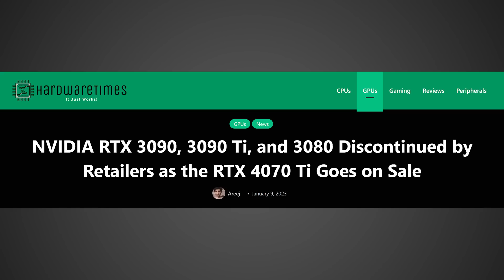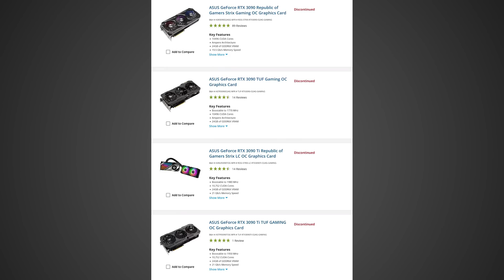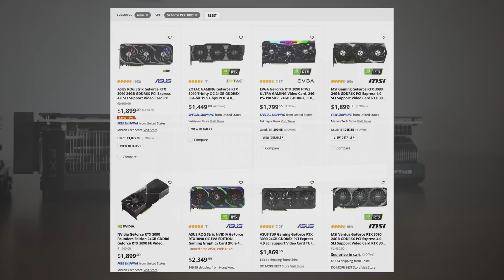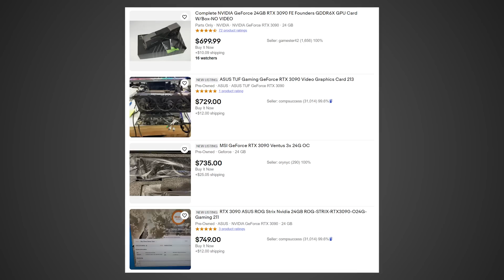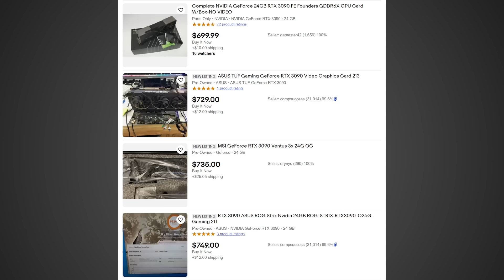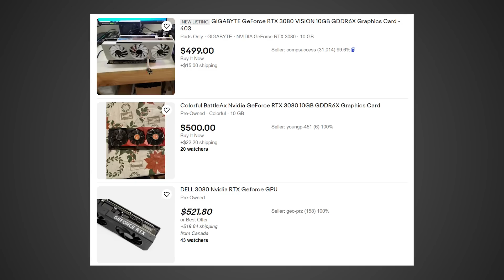RTX 30 Series Discontinued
Nvidia appears to be discontinuing the RTX 30 series already starting with GPUs like the RTX 3090 Ti, 3090, 3080 Ti, and RTX 3080 making the price of the Ampere Nvidia graphics cards far more expensive. Not only that, but it looks like soon all RTX 3000 GPUs could go bye bye as more GPUs like th RTX 4070 Ti are starting to reach retail. So if your in the market for a new RTX 30 GPU you might need to look at alternative options if you want to get a good price on a new graphics card.

FULL DISCLOSURE
END DISCLOSURE